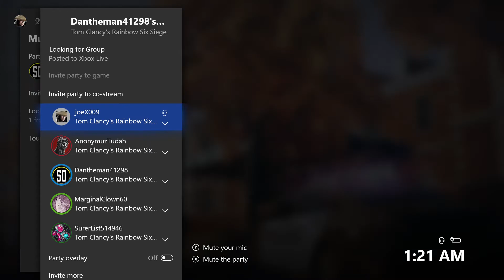Tom Clancy's Rainbow Six Siege: Hard Mode Again